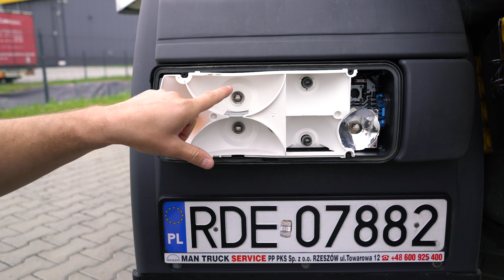CplusE #10 - Wymiana żarówki z tyłu i w naczepie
Tym razem prowadzący wymienia żarówki z tyłu ciągnika oraz w naczepie.